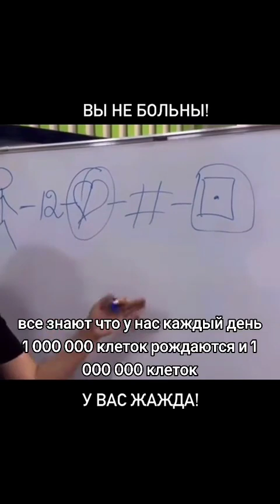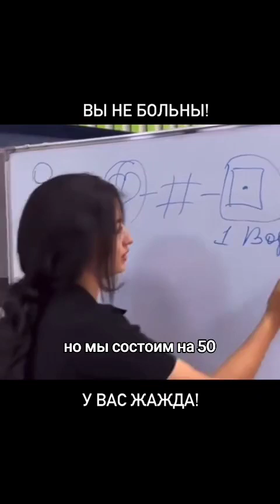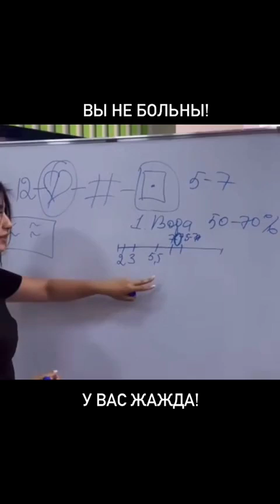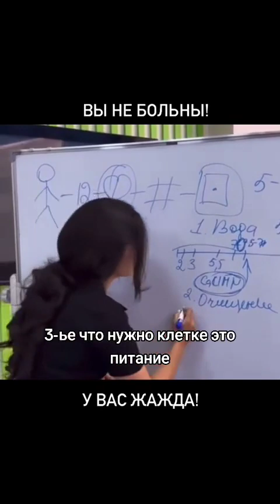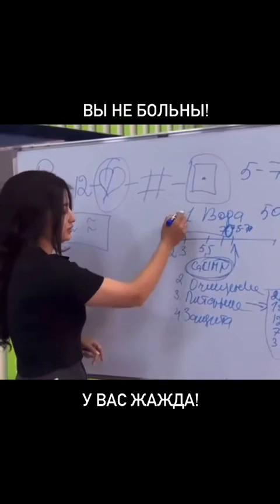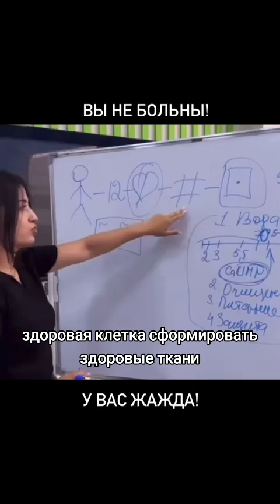Вы не больны, у вас жажда Об этом не расскажут в поликлинике